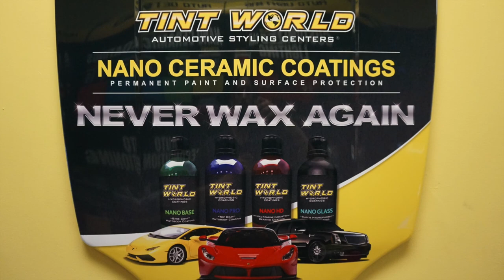2020 Corvette Stingray Paint Protection Film and Ceramic Coatings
Take a look at the new C8 mid-engine Corvette receive paint protection film on the full front end with an addition to the rockers + a full exterior ceramic coating package!!! Cary NC, 27513